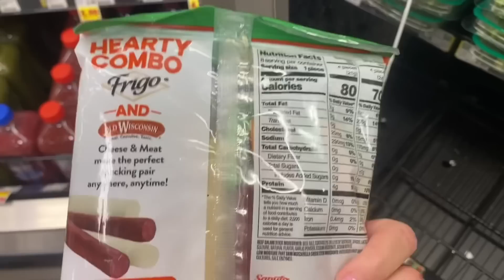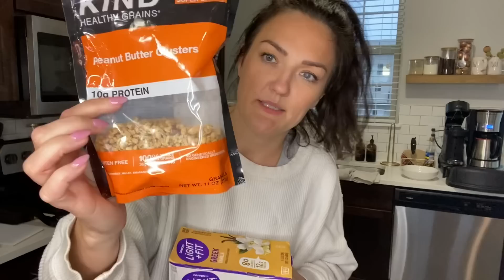Grocery Haul!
Glass containers with wood lids

Link to amazon storefront